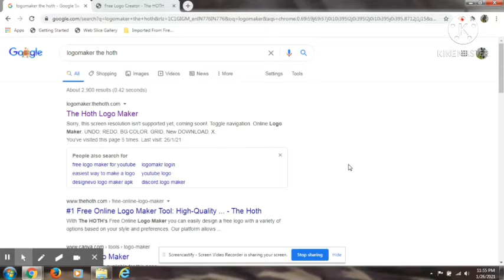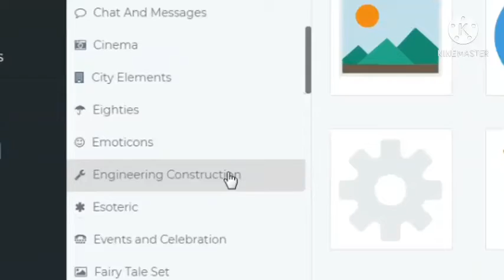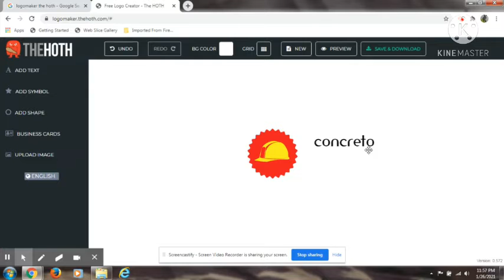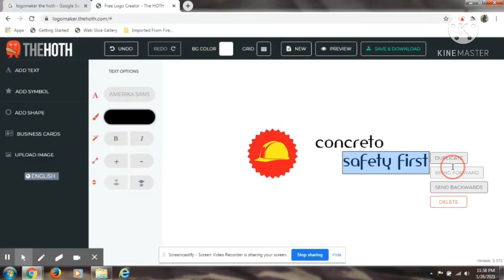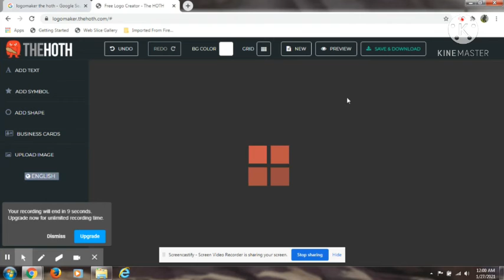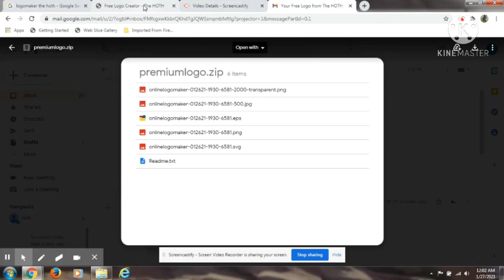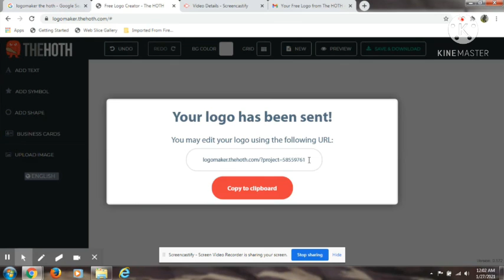How to make logo for your business/design logo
Link for making logo

You should see a sample logo on the page. You can click on the “New” button on the top menu to get rid of the sample logo.

Now you should have a blank page where you can start creating your own logo.

Step 2: Create Your Unique Icon

An icon showcases your brand. It will help your logo stand out.

Start by clicking the “ADD SYMBOL” button on the left menu of the browser window. It will show you various categories available for icons.

Choose the category that best represents your brand. Then, select an icon that you like.

The icon should show up on the page. Now you have the option to change various aspects of the icon to make it more unique.

For example, you can change the color by clicking on various parts of the icon. It will pop up a menu with color options. You can use your creativity to make the icon as unique as you want.